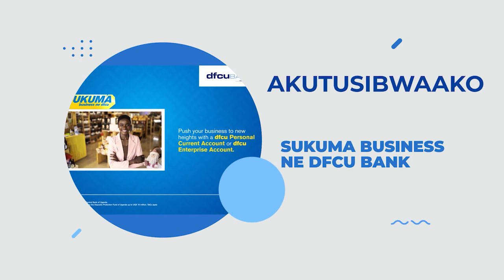KITUUFU OKUBULIIRA OMWAGALA WO NTI ALINAYO MUJJA WE ? YEKYO KIVA KUKI PART 2